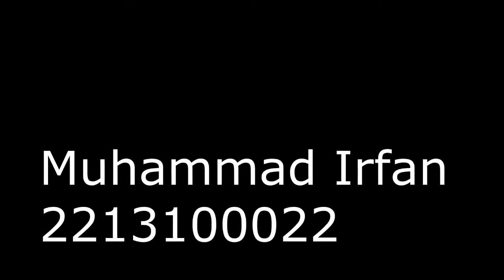High Voltage Engineering